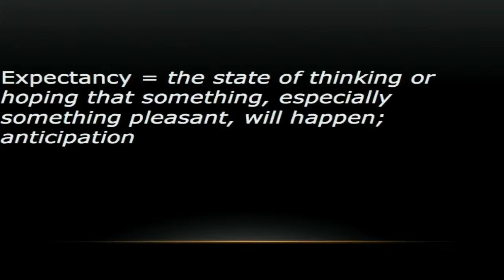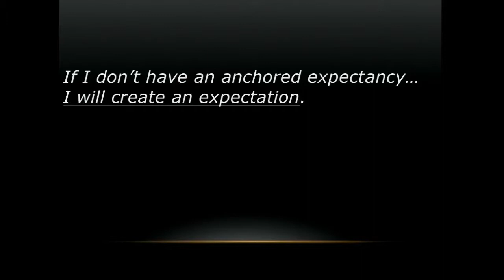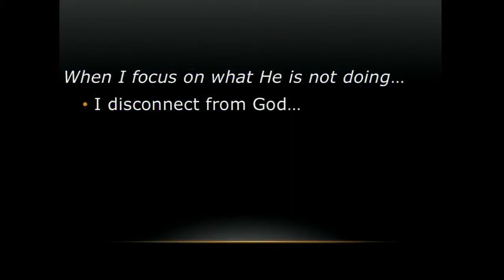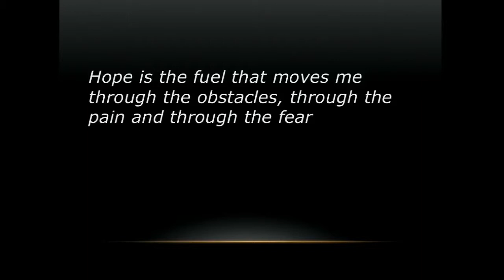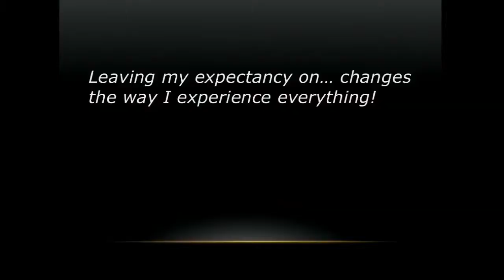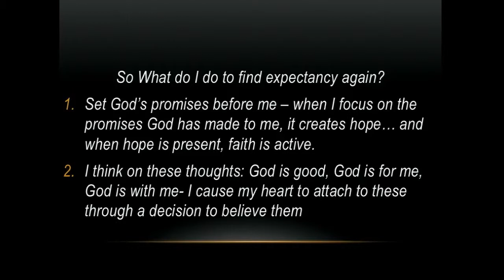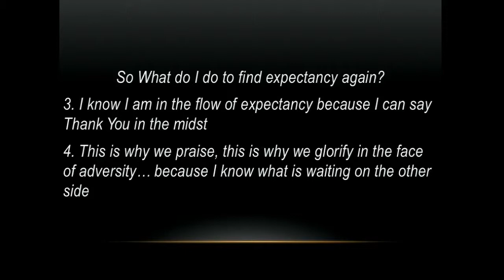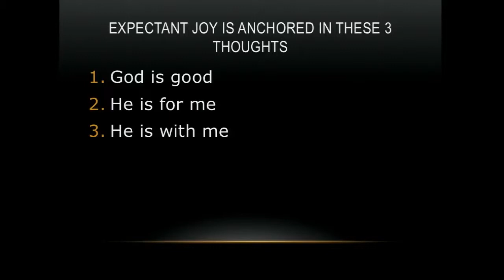Dr Bob Nichols - Expectancy or Expectations?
Our good friend, Dr Bob, brings clarity to the difference between Expectancy and Expectations and the power of either.